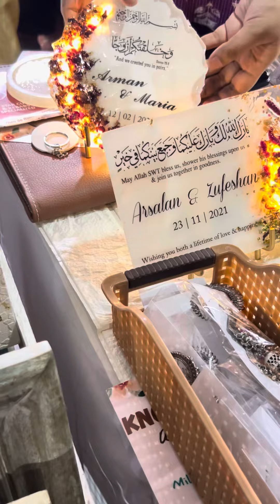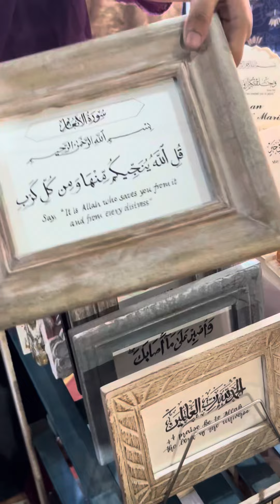यह है चार बहने जिन्होंने अपने दम पर किया business start | Hardwork Girls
Assalamualaikum
If you are looking for something Unique & distinct, look no further than NS Art Lane.

About Us:
NS Art Lane, is basically a passion project founded by 4 sisters in 2019, celebrates art and calligraphy. Their diverse artistic offerings, specialized in Alcohol Ink, Resin Art, and Arabic Calligraphy, are perfect for homes, workplaces, or gifting. We believe in making art accessible to all, offering a wide range at reasonable prices, including custom orders. 🛍️